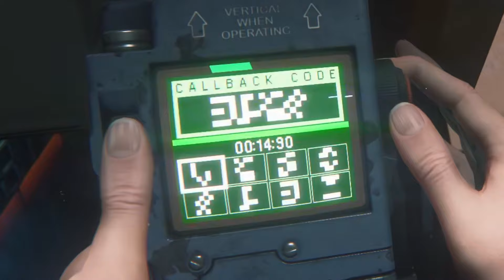WARNING: THIS EPISODE IS EMOTIONAL (Alien Isolation Co-op Part 5)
I hope you guys enjoy the most emotional episode of alien yet.

Friend in Video:
Trevor: Soggy Waffle Games on YouTube